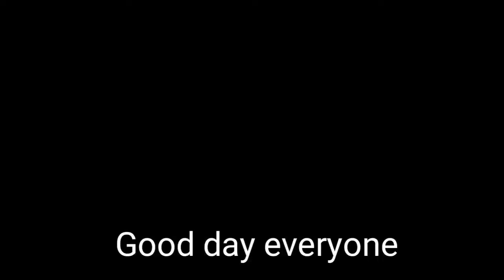Imoneyemix Biography (2021)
@Imoneyemix Tv